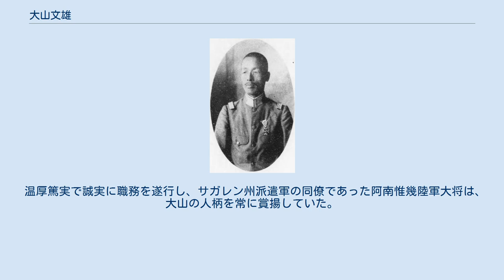大山文雄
大山文雄 大山 文雄（おおやま あやお、1883年（明治16年）1月12日 - 1972年（昭和47年）10月19日）は、日本の陸軍法務官、政治家。
最終階級は陸軍法務中将。
陸軍省法務局長、初代岡山県井原市長。
 岡山県後月郡西江原村で、後に井原町長を務めた大山邦一、房与夫妻の長男として生まれる。
西江原村立尋常義之小学校を経て、岡山県立商業学校に入学したが中退。
郡役所書記を経て、1904年7月、日本大学専門部正科を卒業。
同年12月、判事検事登用試験に合格。
同年12月、司法官試補となり第5師団法官部員として修習し、陸軍を志願して1905年3月、陸軍理事試補に任官し留守第11師団法官部員に就任した。
同年7月、理事に任官。
 以後、樺太守備軍司令部付、第7師団法官部員、第8師団法官部員、関東都督府法官部員、第18師団法官部員、第20師団法官部長、サガレン州派遣軍法務部長、第16師団法官部長などを歴任。
1929年6月、関東軍法務部長に就任し、柳条湖事件の現場検証を行った。
1932年12月、陸軍省法務局長に転じた。
二・二六事件の軍法会議である東京陸軍軍法会議の設置を進めた。
1942年7月1日、陸軍軍法会議法の改正により軍司法官は文官から武官となり陸軍法務中将に任じられた。
1945年4月2日、本人の強い願いで予備役に編入され、その後帰郷して西江原町長を務めた。
 終戦後、戦犯問題が大きな課題となり、陸軍から懇願され1945年11月、臨時召集を受け再度、陸軍省法務局長に就任。
その後の組織改編に伴い、第一復員省法務局長、同法務調査部長、復員庁第一復員局法務調査部長、厚生省第一復員局法務調査部長、同復員局法務調査部長、同引揚援護庁復員局法務調査部長を務め、東京裁判など戦争裁判への対応に尽力し、1949年3月31日に退官して帰郷し、同年4月16日、弁護士登録を行った。
 1953年4月30日、初代井原市長に就任。
上下水道の整備、市営住宅の整備、学校の建設など、市民生活の向上に尽力した。
市長を三期務めて、1965年4月29日に退任した。
 温厚篤実で誠実に職務を遂行し、サガレン州派遣軍の同僚であった阿南惟幾陸軍大将は、大山の人柄を常に賞揚していた。